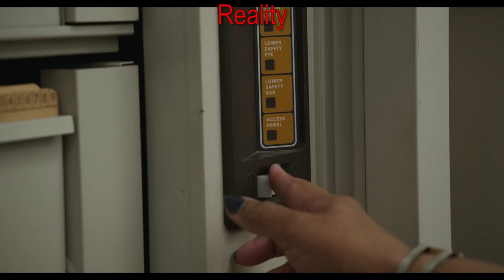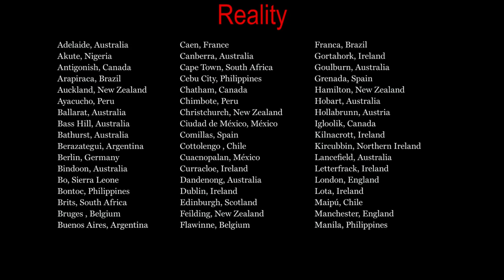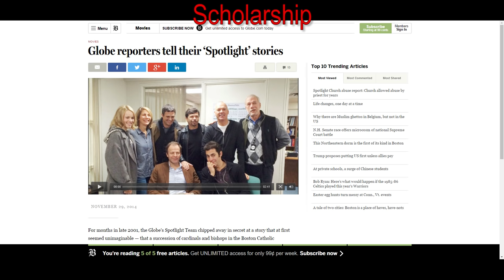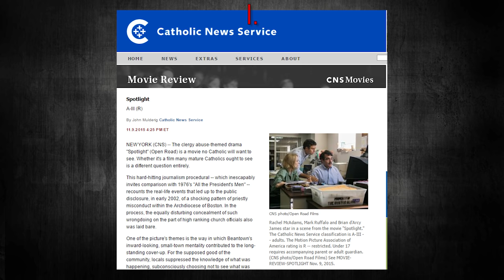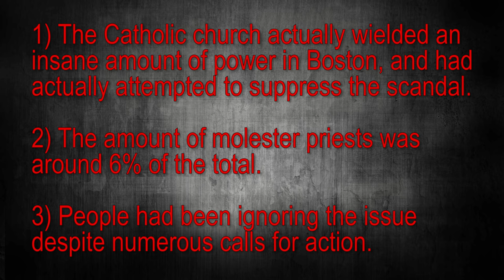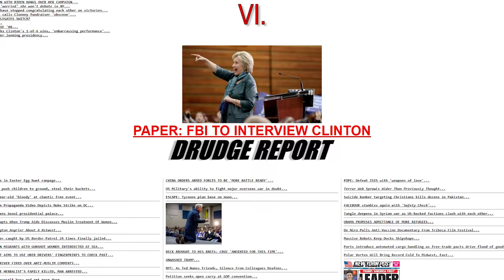Spotlight | Based on a True Story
Spotlight is a revealing look at the Catholic molestation scandal of 2002.  This film had me floored.  Whatever problems it has, they do not affect the narrative, and that narrative is surprising.  I remember this scandal from when I was kid, but I had no idea how bad it really was, and this movie reveals it well.  It has a couple misleading things about it, but it is a good “Based on a True Story” movie.

wiki:
Spotlight is a 2015 American biographical crime drama film directed by Tom McCarthy and written by McCarthy and Josh Singer.[4][5] The film follows The Boston Globe's "Spotlight" team, the oldest continuously operating newspaper investigative journalist unit in the United States,[6] and its investigation into cases of widespread and systemic child sex abuse in the Boston area by numerous Roman Catholic priests. It is based on a series of stories by the "Spotlight" team that earned The Globe the 2003 Pulitzer Prize for Public Service.[7] The film stars Mark Ruffalo, Michael Keaton, Rachel McAdams, John Slattery, Stanley Tucci, Brian d'Arcy James, Liev Schreiber, and Billy Crudup.[8]
Spotlight was shown in the Out of Competition section of the 72nd Venice International Film Festival.[9] It was also shown at the Telluride Film Festival and the Special Presentations section of the 2015 Toronto International Film Festival.[10] The film was released on November 6, 2015, by Open Road Films and grossed $90 million worldwide.[3] It won numerous guilds and critics' association awards, and was named one of the finest films of 2015 by various publications. Spotlight won the Academy Award for Best Picture along with Best Original Screenplay from six nominations in total, making Spotlight the first film from Open Road Films to win in either category. This also marks the first film to win Best Picture from a different mini-major studio than Lionsgate, Summit (later bought by Lionsgate in 2012), Miramax, or TWC.